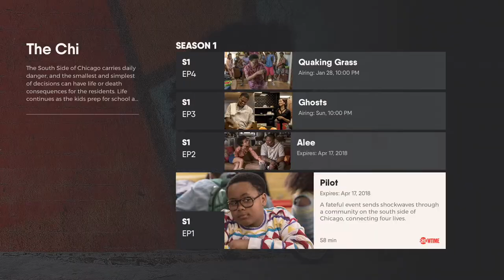fuboTV Apple TV App - Channel Navigation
Fubo's new network pages on Apple TV let you find content via the EPG/Channel view, but also the new Network view, by selecting a network of their choice and seeing all of its available Live & VOD content. (Note that in addition to Apple TV, this feature is also now available via the web.)